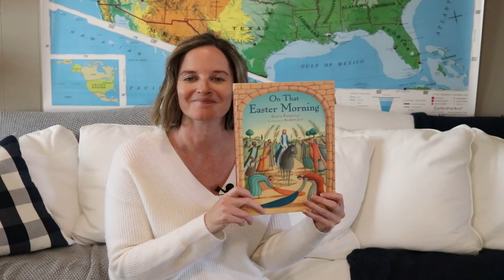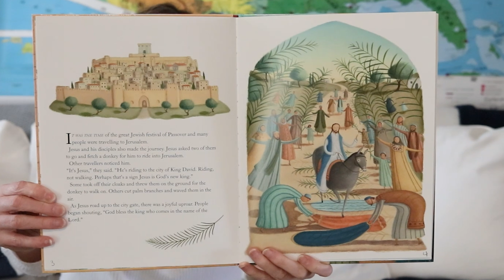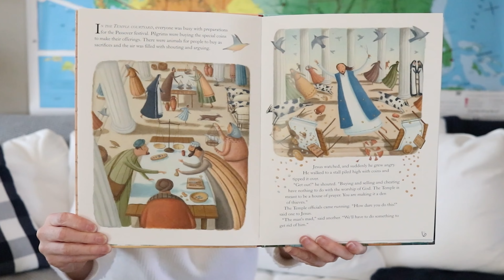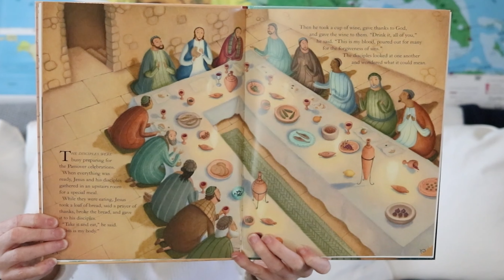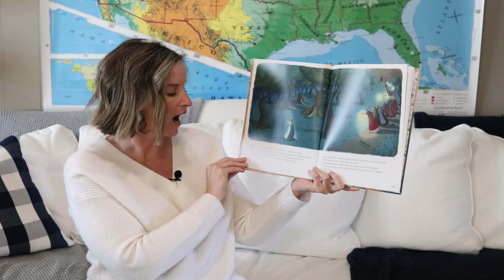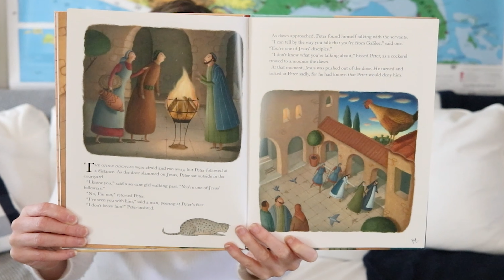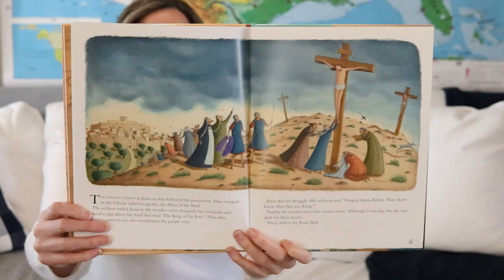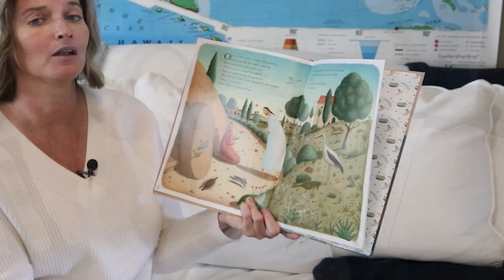On That Easter Morning Read Aloud | Gentle + Classical Easter | Read with Me!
Join us as we read the treasured story, On That Easter Morning.

If you are looking for a Christ-centered Easter curriculum for your preschool to 8 year old child, you'll love Gentle + Classical Easter. This book along with several others are all scheduled over a 10 day period where God's Word and creation are the central focus of our studies. Enjoy Nature Study, Catechism, Scripture Memory, Hands-on Crafts and Activities, Acts of Service and more as your family walks the trail to the cross this year.